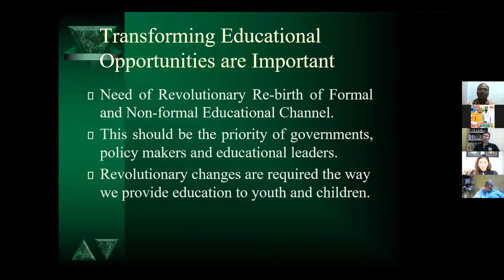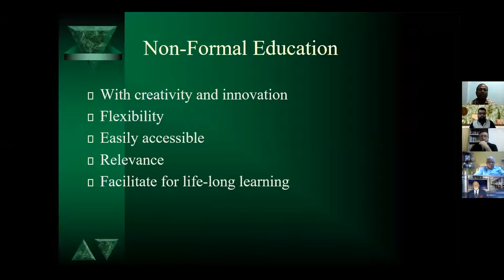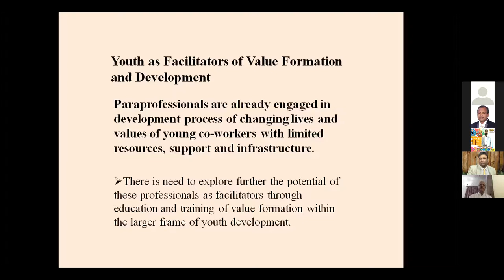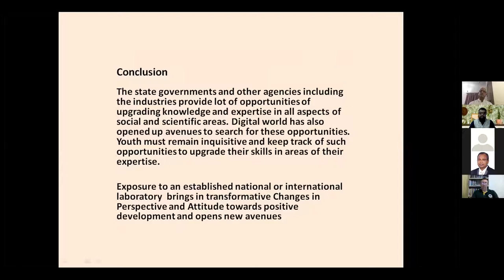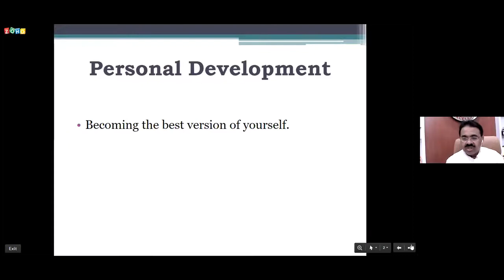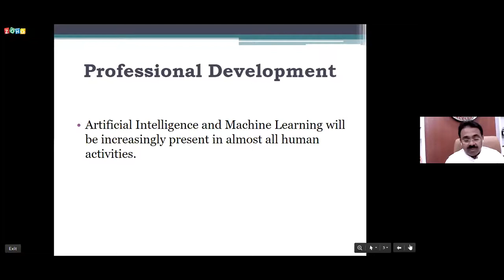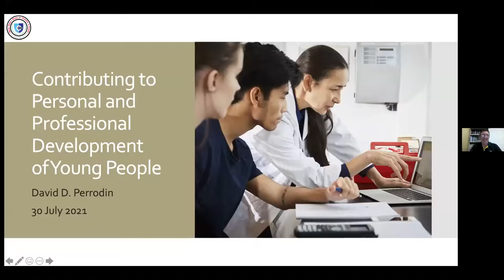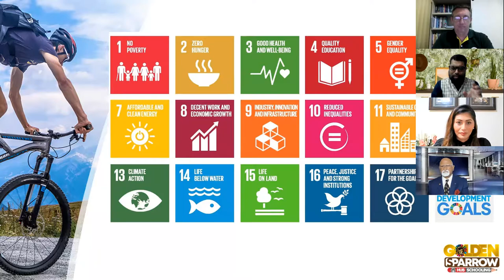World Youth Summit - CWSIR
World Youth Summit
Host and Moderator: Dr Dawood Vaid - Author and founder of Golden Sparrow Hub Schooling

1. Prayer
Namaste Sada Vatsale Matribhumi
And lamp lighting

2. First Address by Dr Shruti Marawaha (General Secretary, CWSIR)

3. Address of Founder President

4. Introducing Guests

5. Speech by Dr Mohan Yadav, Hon’ble Higher Education Minister, Govt of Madhya Pradesh

6. Speech by Dr Abdullah Raseed, Minister of State Education, Maldives 🇲🇻

7. Speech by Maj Harsh Kumar
Secretary, NCERT

8. Speech by Shri Anurag Tripathi
Secretary, CBSE

9. Speech by Dr Brij M Gandhi, Former Advisor, Ministry of Sci. & Tech.

10. Speech by Dr Shivprasad M Khened, Former Director, Nehru Science Center, Maharashtra

11. Speech by Dr Priyadarshi Nayak
Founder, GTEF, India

12. Speech by Dr Aijaz Qureshi
President, Dream TV, Canada 🇨🇦

13. Speech by Donessa Arbas
Cofounder, Nexadose, Philippines 🇵🇭

14. Speech by Dr Fahmida Mohammed
Entrepreneur, Sri Lanka 🇱🇰

15. Speech by David Perrodin
Educator, Thailand 🇹🇭

16. Vote of Thanks by Dr Dheeraj Mehrotra , Honorary Director, CWSIR
(Author, President Awardee etc)

17. Closing Speech by Moderator